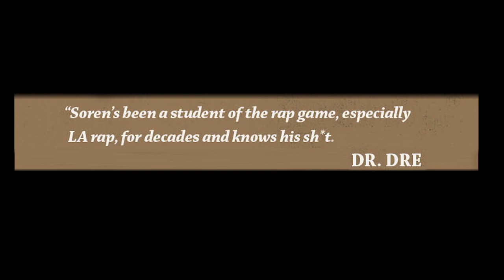What are the Three Best Songs on Cam'ron's "Purple Haze" LP? | THE GREAT DEBATERS | Episode 52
What are the three best songs on Cam'ron’s “Purple Haze” LP? TheGreatDebaters hosts SorenBaker & AmirRahimi of RappinAndSnackin debate the potency of several songs from this powerful project from the Dipset rapper. Which ones do you think? Hit us up in the comments section & let us know what you think.

Created & Hosted by Soren Baker & Amir Rahimi